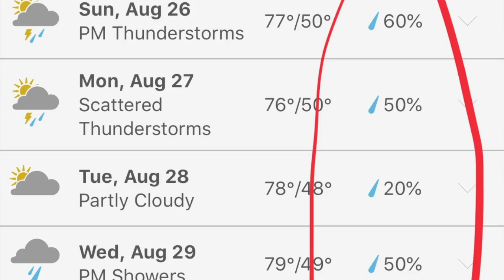Pack Out (Elk Hunt 2018 Vlog 7)